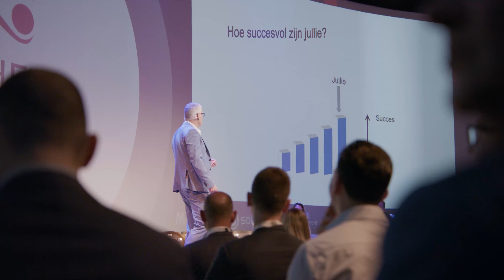HeadFirst Group | Connect in the Chaos - Aftermovie